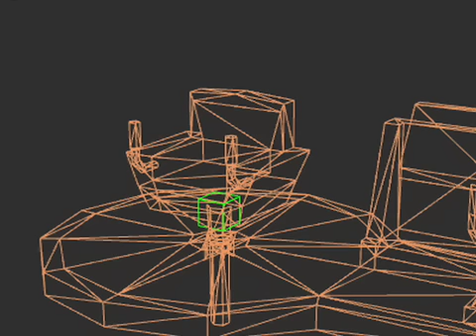IMVU Animated Chair Node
Example animation for Animated Chair tutorial